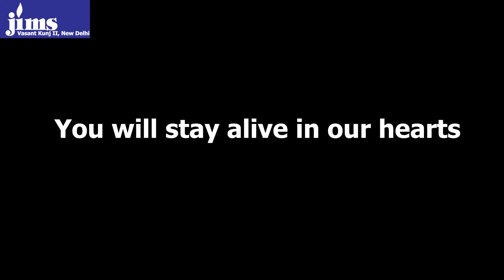HEART FELT TRIBUTE TO LEGENDARY CHOREOGRAPHER --SAROJ KHAN:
Some people always stay alive even after they are gone from this materialistic world.  The morning of 3rd July 2020 came with the bad news of the passing away of legendary Choreographer Saroj Khan,the original Masterji of dance.

We at  JIMS Vasantkunj II pay our small tribute to the legendary dance master who was instrumental in the success of a lot of Hindi Movies and songs.

REST IN PEACE SAROJ KHAN